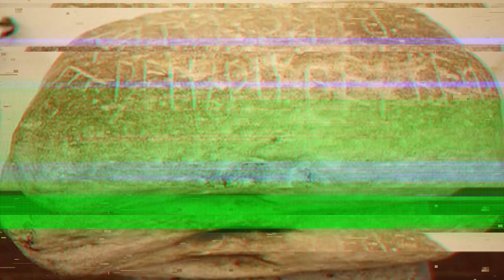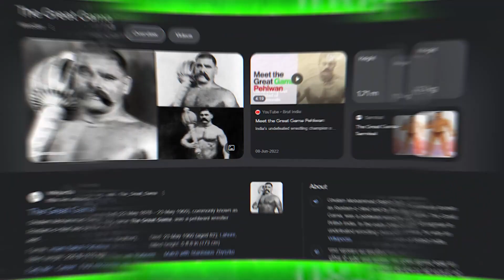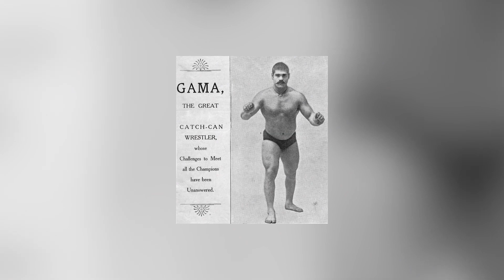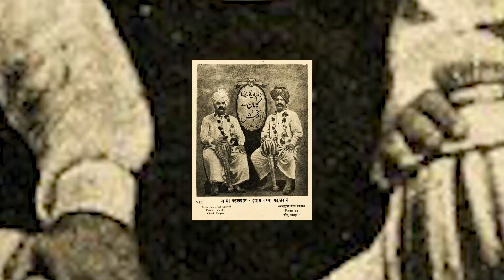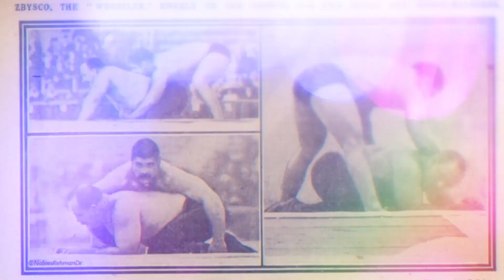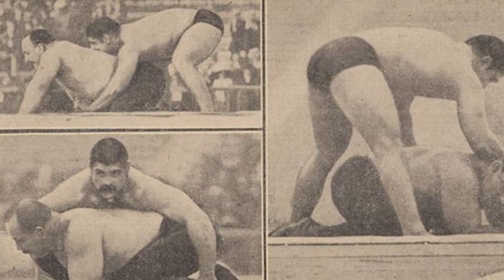इस भारतीय पहलवान को हराना नामुमकिन था | Gama Pehlwan Ke Bare Mein Jankari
About This Video:
In this video, we have told you about a wrestler from India who never lost a single wrestling match in his whole life and he surprised the complete world with his style of wrestling